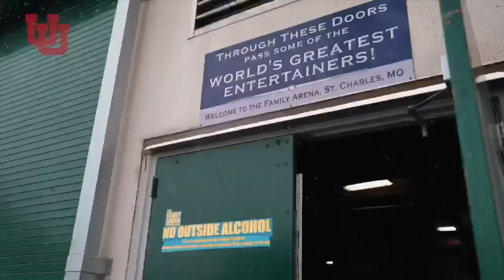Utah at GymQuarters Invitational Highlights 2019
The No. 4 Ute gymnasts tied the school record for most consecutive 197 scores, but fell from the ranks of the unbeatens, finishing second to No. 5 LSU in the GymQuarters Invitational. The final scores were LSU 197.250, Utah 197.075, Missouri 196.475 and Stanford 195.850.